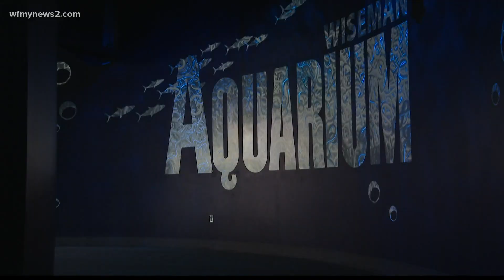An inside look at the Greensboro Science Center’s expansion project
The Greensboro Science Center continues making progress on its $15.5 million expansion project.